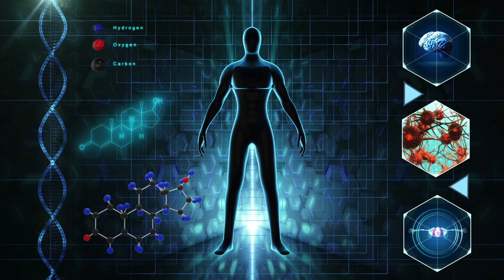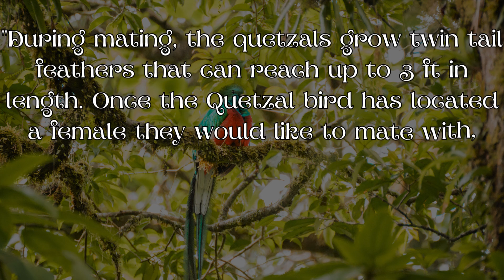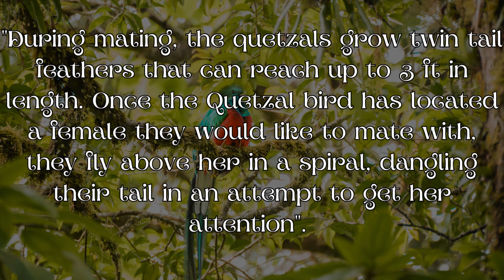Quetzalcoatl - The Initiation.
Quetzalcoatl is the serpent wisdom god of Mesoamerican culture. Known as Kukulkan to the Mayans, Quetzalcoatl is said to be the creator of humanity.

The serpent symbolises the all-pervading universal energy. Well-known to many cultures worldwide, it represents rebirth and regeneration and so symbolises the ancient process of initiation.

In the anatomical allegory, the serpent symbolises the life force that can be heightened and lifted along the snake-like spinal column. It represents the universal power that enlivens and enhances the human nervous system when it is awakened through creative energy conservation and creative energy work—semen retention (in the case of a male practitioner) and personal energy movement (self-mastery).